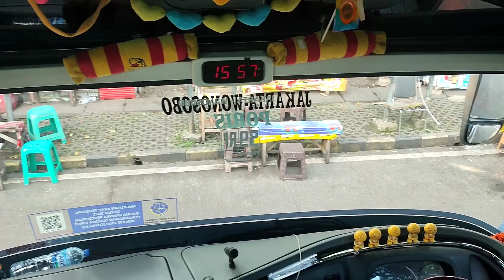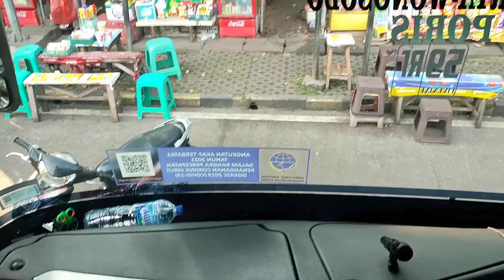EXECUTIVE. TERMURAH. DI WONOSOBO.